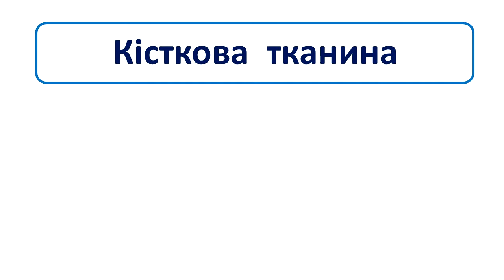Кісткова тканина Биология Біологія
Кісткова та хрящова тканини - ОПОРНО-РУХОВА СИСТЕМА - БІОЛОГІЯ ЛЮДИНИ ... Хрящова тканина побудована з клітин (хондроцитів) і міжклітинної речовини.